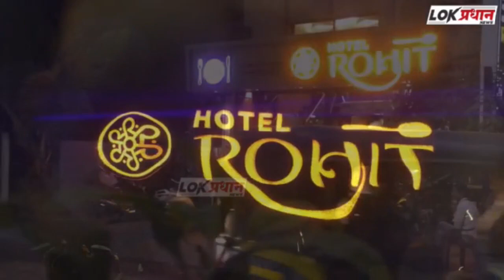आता सोलापुरातील हे तलाव नागरिकांसाठी खुले